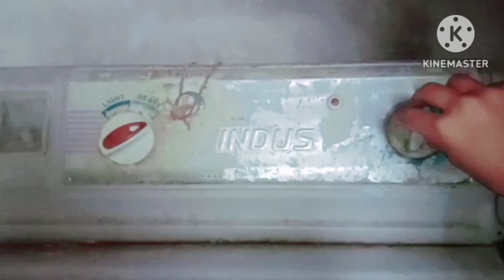What is the name of this...?🤔🤔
This is my youtube channel.My youtube channel name is Momen sarki vlog.I make different type of vlog.I make often vlog daily.